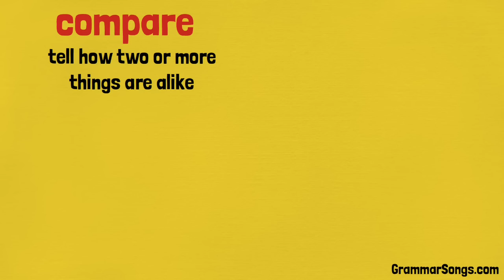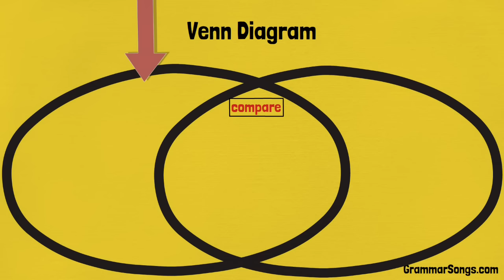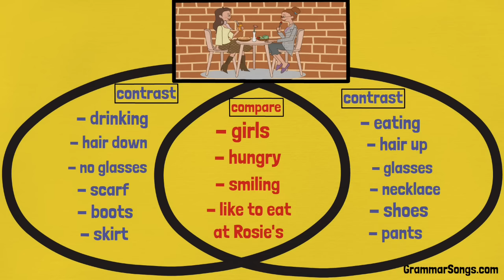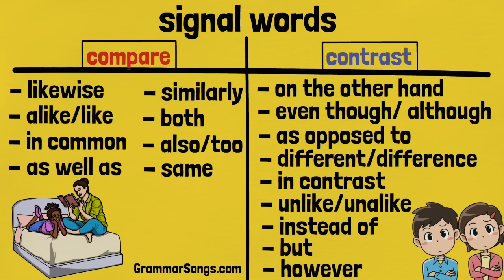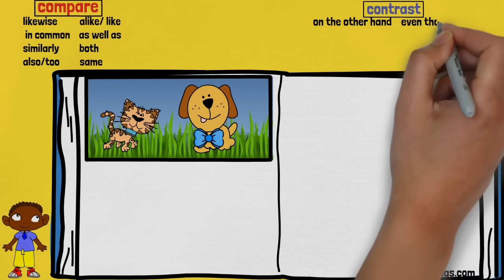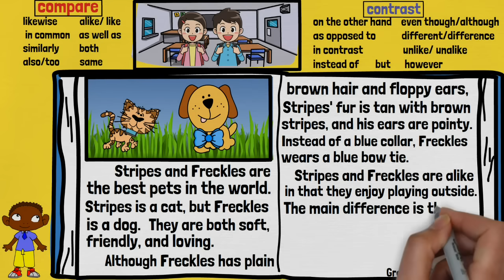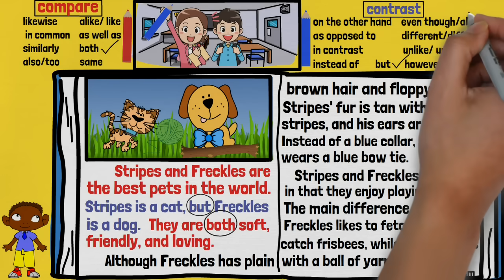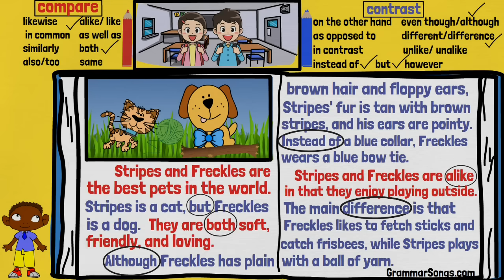Compare and Contrast | Award Winning Teaching Video for Compare and Contrast | Reading Strategies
Compare and Contrast is an instructional video that highlights comparing and contrasting as a comprehension skill in daily life and when reading. The video defines the meanings of “compare” and “contrast,” provides everyday examples, introduces signal words, and emphasizes comparing and contrasting as a necessary reading strategy. The use of a Venn diagram is introduced as a tool for organizing information when comparing and contrasting in making observations, listening, or reading. Video imagery and voiceover combine to bring action and characters to life while analyzing an original text for evidence of comparing and contrasting.